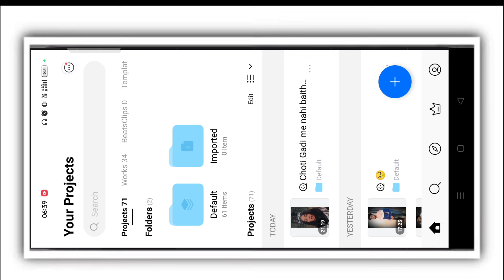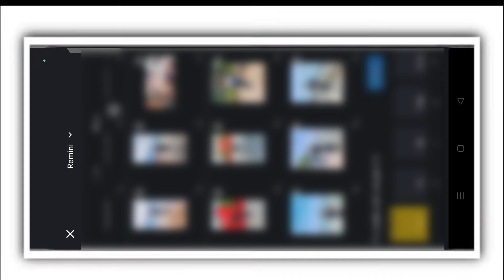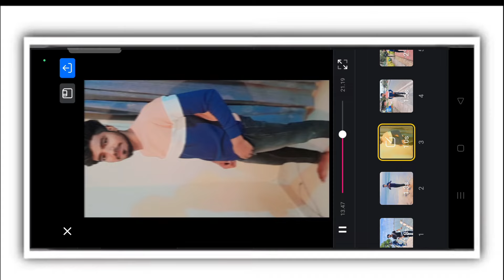baby see main hoon south delhi ki reels editing | choti si Gadi me nahi baithingi reels editing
baby see main hoon south delhi ki lyrics
baby see main hoon south delhi ki song
baby see main hoon south delhi ki vn
baby see main hoon south delhi ki vn code
baby see main hoon south delhi ki instagram reels
baby see main hoon south delhi ki ringtone
baby see main hoon south delhi ki reels
baby see main hoon south delhi ki shorts
baby see main hoon south delhi ki full song
baby see main hoon south delhi ki short video
khullarq bluish music hmm reel editing
khullarg bluish music hmm reel tutorial
baby see main hoon south delhi ka vn code
vn code
Vn code reels editing || viral trending vn code reels
Reels Editing
meri boli gungi reels
meri boli gungi reels editing
meri boli gungi meri bate tu na sunti reels
meri boli gungi meri bate tu na sunti reels editing
audio reels editing tutorial

. Hashtag .

don't forget :-